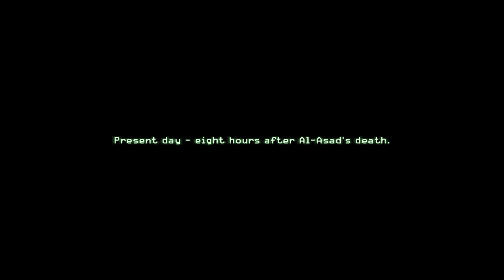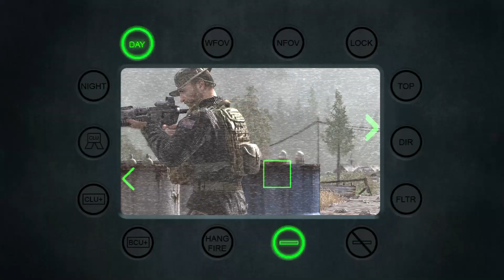Call of Duty 4 Modern Warfare | Northern Azerbaijan | Heat | 13th Mission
COD 4 Modern Warfare, HD Graphics.
Watch All COD gameplay on my channel